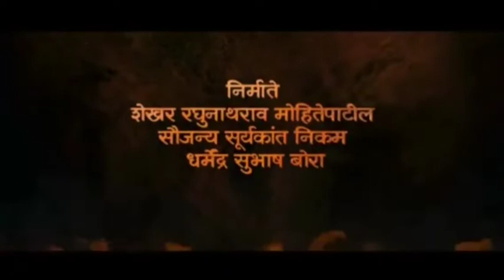सरसेनापती हंबीरराव मोहिते ⚔️⚔️🚩🚩🚩🗡️🗡️